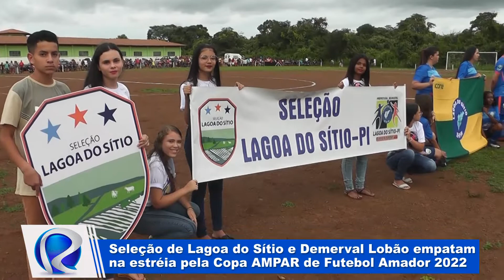LAGOA DO SÍTIO E DEMERVAL EMPATAM PELA PRIMEIRA RODADA DA IV COPA AMPAR DE FUTEBOL AMADOR